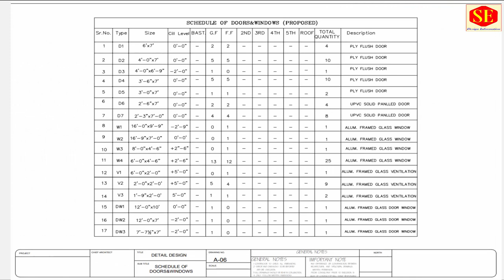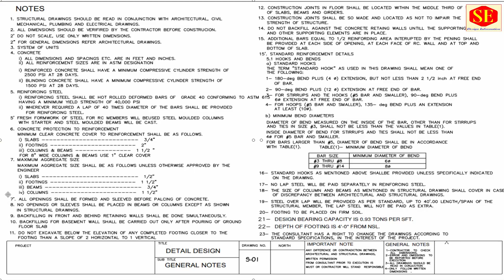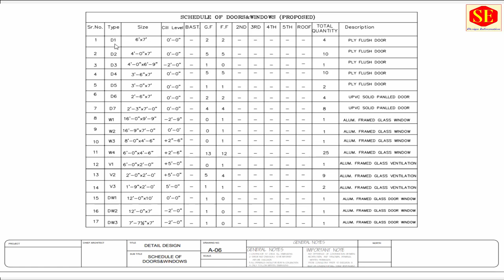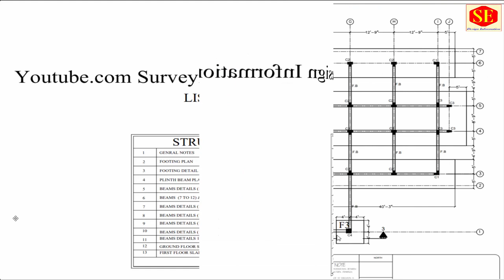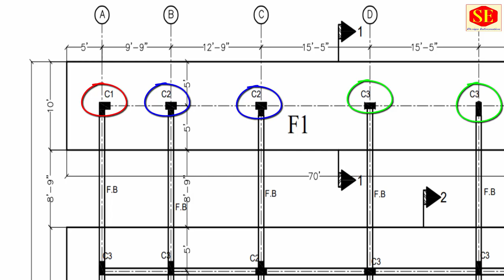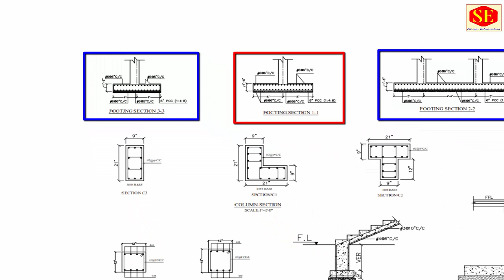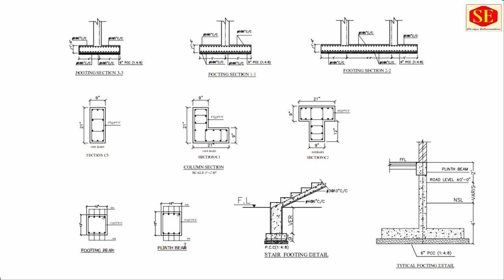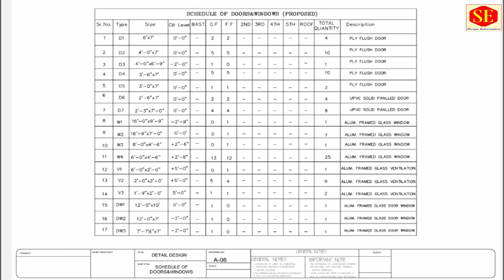How to Read Building Drawings. Architect Structure Sections & Elevation Plans.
In This Video about  Building Drawings . What Is Architect Plan & How to Read Architect Plans. What Is Structure Plans & How to Read Structure Plans . What is Elevations Plan Footing Drawings & Details Drawings .Beams Columns Types Details.